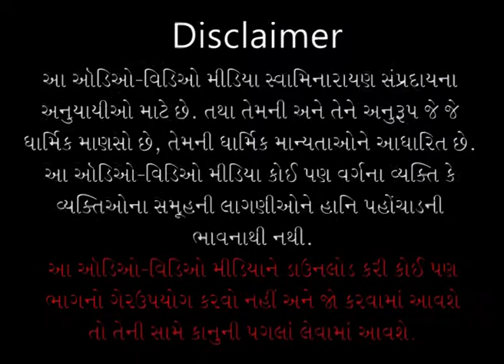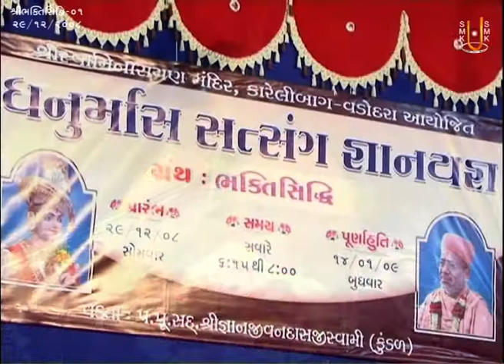Bhakti Siddhi Katha - 01 | ભક્તિ સિધ્ધી કથા - ૦૧ | 29 Dec 2008 | Gyanjivandasji Swami - Kundaldham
Title: Gopalanand Swamini Garima To Juo ! !
Guj. Title: ગોપાળાનંદ સ્વામીની ગરિમા તો જુઓ ! !
Granth Name: Bhakti Siddhi
Granth Author Name: Gopalanand Swami
Type: Katha
Category: Granth Katha
Orator: Gyanjivandasji Swami - Kundaldham
Sabha Type: Morning Sabha
Sabha Number: 01
Event Name: Dhanurmas Satsang Gyanyagna
Event Date: 29 Dec 2008
Location: Swaminarayan Mandir, Karelibaug - Vadodara

Playlist Name: Bhakti Siddhi | ભક્તિ સિધ્ધી | Gyanjivandasji Swami - Kundaldham